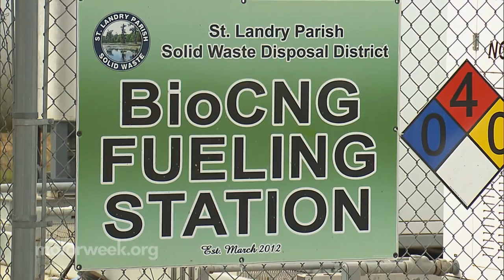St. Landry Parish Turns Garbage into Renewable Natural Gas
See how St. Laundry Parish, Louisiana, creates renewable natural gas to fuel its vehicles.